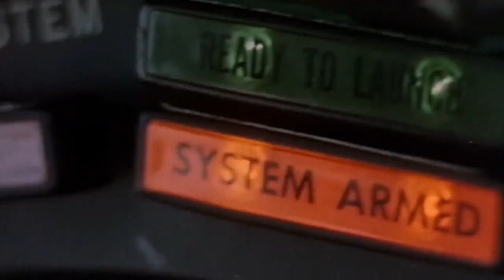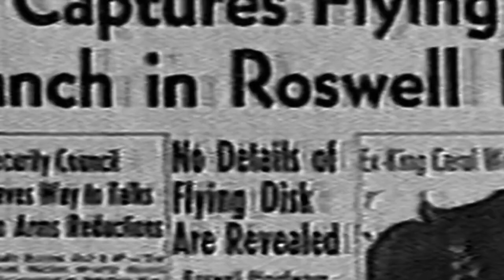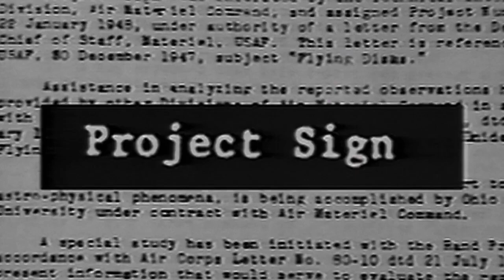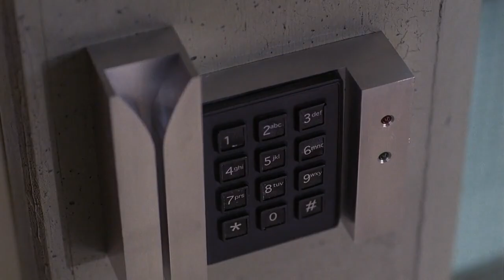The X Files - Kritschgau Speech in Redux (5x01)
John Finn received a round of applause after delivering this lengthy, revealing speech - very well deserved.

Redux I is Season 5 Episode 1 of The X Files.

Directed by:
Chris Carter

Written by:
R. W. Goodwin